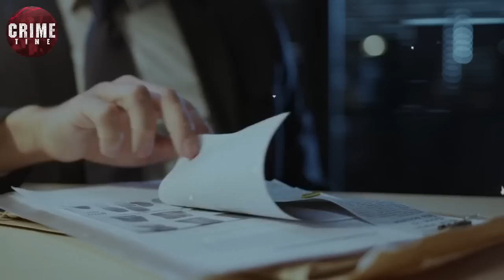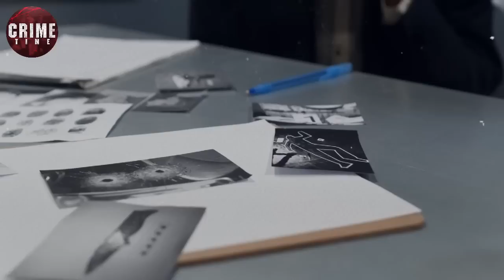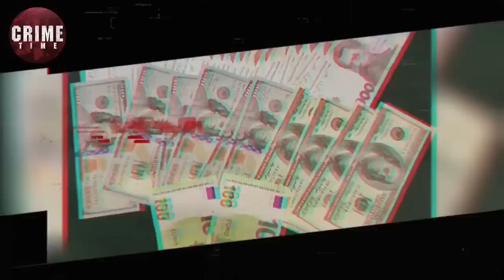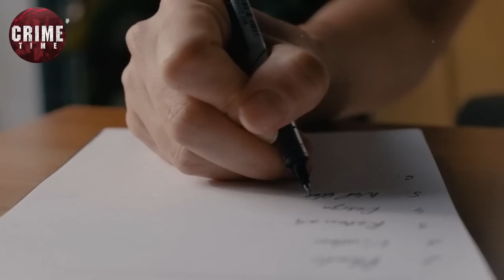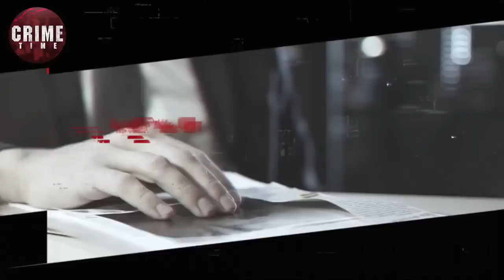ТОП 10 НОВОСТЕЙ из воровского мира за февраль 2023 года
00:00 ► Вернувшийся в Абхазию бывший «законник» лишился поддержки
01:12 ► Вор «в законе» Леван Абуладзе освободился в Испании
02:12 ► Сходка воров в законе в Мытищах обернулась задержанием 52 человек
03:12 ► Порезавший Гию Свердловского, авторитету Гию Самтредскому
отказали в освобождении из СИЗО
06:20 ► Под Тверью задержали вора «в законе» Сергея Волкова
07:22 ► НАЧАЛОСЬ! ФСБ выгоняет из Турции воров в законе
08:40 ► Вора в законе Рашада Гянджинского отправили в колонию на 21 год
10:29 ►  В Албании арестован вор «в законе» Миндия Лавасоглы
11:11 ► В Одессе задержали "смотрящих" вора в законе Лавасоглы Батумского
13:53 ► ВОРОВ В ЗАКОНЕ ПО ОДНОМУ ВЫПУСКАЮТ НА СВОБОДУ